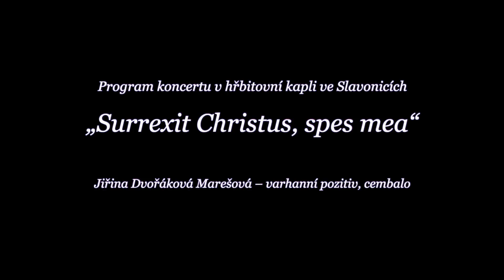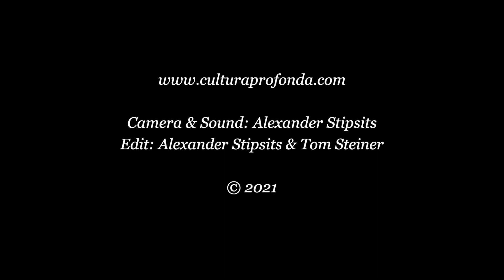Easter Festival 2021 - Sunday Concert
Recorded live at the Chapel, Slavonice